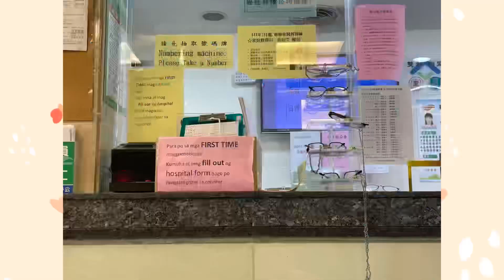Vlog #020 BANYING HOSPITAL TO TRAIN STATION / banquiao to zhongli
Banying hospital

Clinic schedule of Dra. Juliet (tagalog)
Monday : 9-11:30am ; 2-5pm
Tuesday : 9-11:30am ; 2-5pm
                   & 6-8:30pm
Thursday : 9-11:30am
Saturday : 8-11:30am

Address:
Eto po ang Chinese name and address ng Banying Hospital
板英醫院
新北市板橋區文化路一段269號，
269, wen hua road, sec 1, banqiao district, New Taipei city
Take MRT blue line to Xinpu station exit 1, turn left. Madadaanan ang post office, First bank, NET, Louisa coffee, I-

NO CLINICS  Wednesdays
Fridays and Sundays

Fast  8 hours, can drink konting tubig  bago bloodtest

NO CLINIC (holiday)

Aug2-18(DrJuliet vacation
Oct 10 (Tuesday)
Dec14-Jan 1,2024(Dr Juliet vacation)